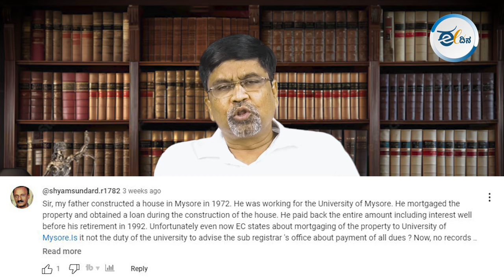EC Q&A: ನಿಮ್ಮ ಪ್ರಶ್ನೆಗಳಿಗೆ ನಮ್ಮ ಉತ್ತರ!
EC ಕುರಿತು ಹಲವು ಮಂದಿ ಯೂಟ್ಯೂಬ್‌ನಲ್ಲಿ ಪ್ರಶ್ನೆಗಳನ್ನು ಕೇಳಿದ್ದರು. ಈ ಪ್ರಶ್ನೆಗಳಿಗೆ ಸರಳವಾಗಿ ವಿವರಣೆ ನೀಡಿದ್ದಾರೆ ವಿ ಎಲ್‌ ಬಾಲು.
ಆಸ್ತಿ ಮಾರಾಟ ಮತ್ತು ಖರೀದಿಯಲ್ಲಿ ECಗೆ ಸಂಬಂಧಿಸಿದಂತೆ ಏನೇ ಗೊಂದಲ, ಪ್ರಶ್ನೆಗಳಿದ್ದರೂ 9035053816 ಈ ನಂಬರ್‌ಗೆ ವಾಟ್ಸಾಪ್‌ ಮಾಡಿ.